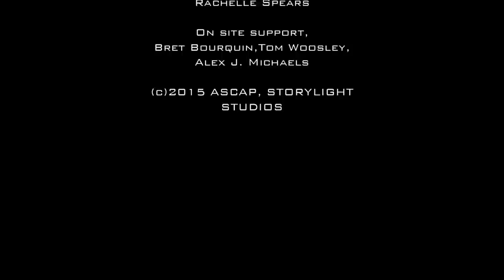Nate Evans - KEEP FIGHTING (Official Music Video)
Recording artist "Nate Evans" brings you his new smash hit "Keep Fighting" from his new album "Speakerbox"

(A PORTION OF SONG PROCEEDS WILL GO TO HELP FIGHT BREAST CANCER!)

The video was recorded over the course of 1 year! Featuring real martial arts and a live tournament. Thanks to "Tiger Rock Martial arts"

Also: Tom Woosley, Rachelle Spears, Luke Cox, Alex J.Michaels, The Leopards, Sr. Grand Master Kollars, Grand Master Bailey,

Special thanks to all my amazing fans around the world!

(c)ASCAP 2015

Directed by : Nate Evans
Edit by : Nate Evans
Footage & FX by : Bret Bourquin
Hair & Makeup by Rachelle Spears